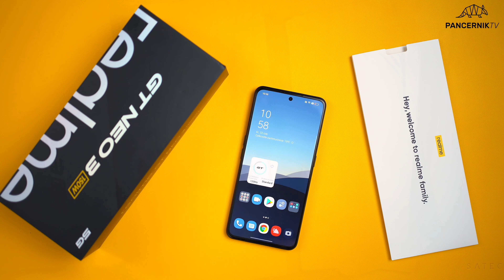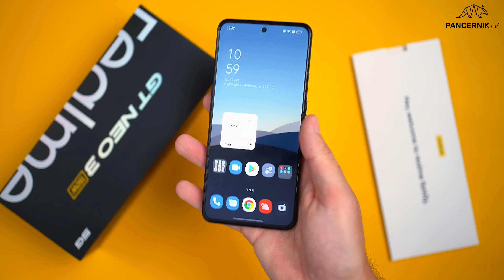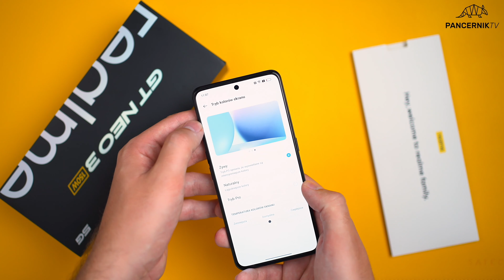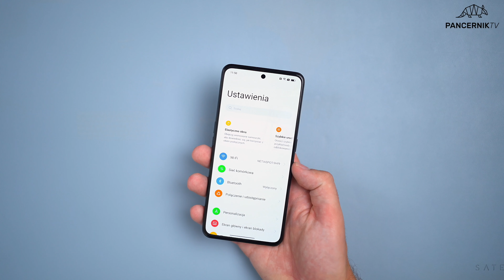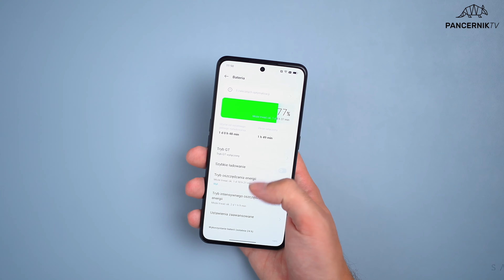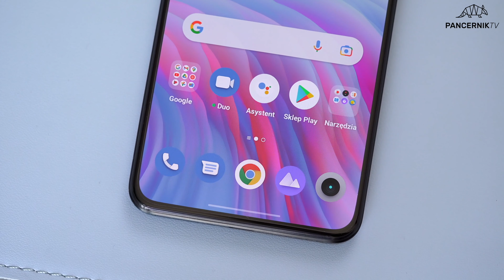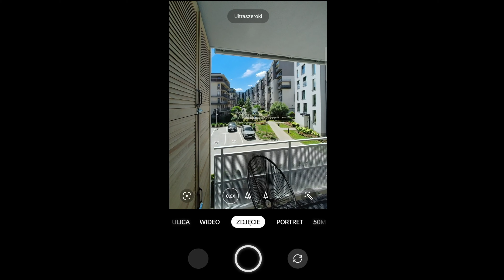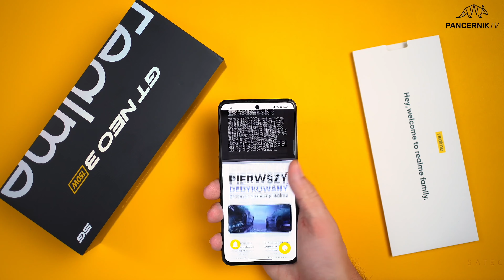Recenzja Realme Gt Neo 3 150W: Serce mówi tak, a rozum nie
Akcesoria do nowego Realme Gt Neo 3 znajdziecie tutaj 👇🏼

0:00 WSTĘP
1:55 PIERWSZE WRAŻENIA
04:51 EKRAN
05:38 PROCESOR
05:34 BIOMETR
06:45 AKUMULATOR
08:35 APARAT
10:02 PODSUMOWANIE